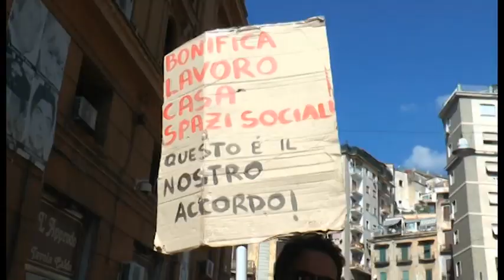Napoli - "Sblocchiamo noi Bagnoli", protesta di movimenti e disoccupati (07.09.15)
- Napoli - Manifestazione dei disoccupati all'esterno della Regione Campania. Il presidio, al di là dell'emergenza occupazionale cittadina, vuole affermare soprattutto la contrarietà dei movimenti a proposito delle "scelte politiche calate dall'alto dal governo", in primis la vicenda Bagnoli, la cui bonifica è stata commissariata ed affidata a Salvo Nastasi.

"Il quartiere - spiega il Laboratorio Politico Iskra nel comunicato diffuso - è di chi lo vive quotidianamente. Proponiamo uno sviluppo diverso da quello che ci viene imposto dall'alto".

Contrasto alla logica di speculazione e sfruttamento, riappropriazione degli spazi: questi gli obiettivi cui puntano i movimenti. (07.09.15)